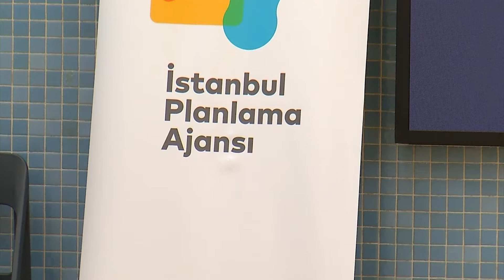Yazılımcı Günleri 2023|ŞEVVAL HATİCE ÖTER- HİPERGERÇEKLİK ÇAĞINDA BİLİNÇLİ MAKİNELER MÜMKÜN MÜ?|# 35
"Yazılımcı Günleri 2023"
12-13 Ağustos İPA Florya Kampüs de düzenlediğimiz Yazılımcı Günleri 2023
ŞEVVAL HATİCE ÖTER- HİPERGERÇEKLİK ÇAĞINDA BİLİNÇLİ MAKİNELER MÜMKÜN MÜ?

Yazılım dünyasının önde gelen isimlerinden 40'tan fazla konuşmacı, 2 gün boyunca sahnede yer aldı ve ilham verici konuşmalarını bizlerle paylaştı. Bu etkinlik, yazılım geliştirme, yapay zeka, veri bilimi, siber güvenlik, mobil uygulamalar ve daha birçok konuda kapsamlı bir içeriği kapsadı.

ŞEVVAL HATİCE ÖTER tarafından yapılan bir konuşmayı içeriyor. HİPERGERÇEKLİK ÇAĞINDA BİLİNÇLİ MAKİNELER MÜMKÜN MÜ? başlıklı bu konuşma, ŞEVVAL HATİCE ÖTER 'in  derin bilgi birikimi ve tecrübesiyle dolu bir anlatım sunuyor. Bu konuşma, yazılım dünyasına dair özgün bakış açıları, yenilikçi fikirler ve ilham verici anekdotlarla dolu.

Yazılımcı Günleri 2023 etkinliğimizdeki diğer konuşmaları da YouTube kanalımızda bulabilirsiniz. Her bir konuşma, yazılım dünyasına dair yeni ufuklar açan ve katılımcılara ilham veren içerikler sunuyor.

Bu özel etkinliğe katılan herkese teşekkür ederiz. Sizlerle paylaştığımız bu videoyu izleyerek Yazılımcı Günleri 2023'ün büyülü atmosferini tekrar yaşayabilirsiniz. Keyifli seyirler!